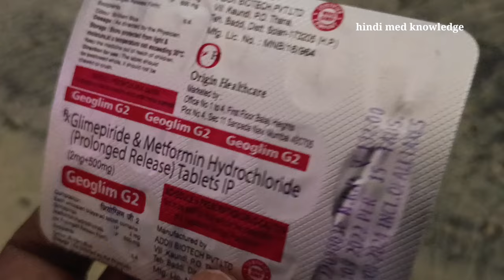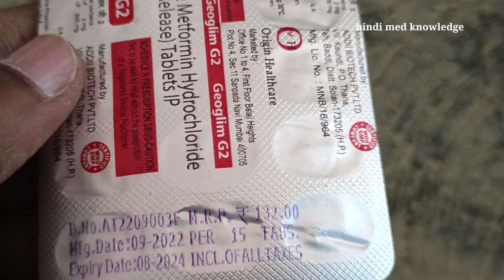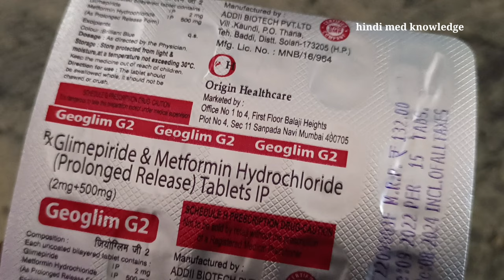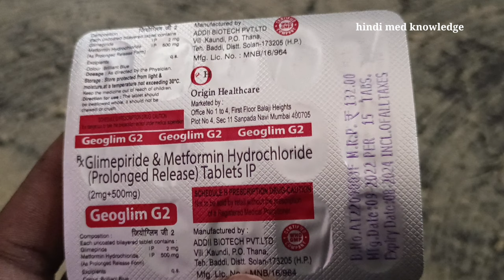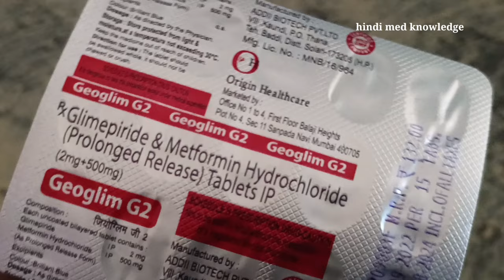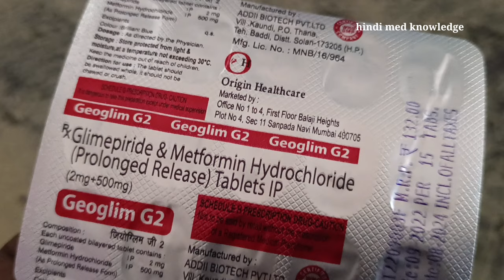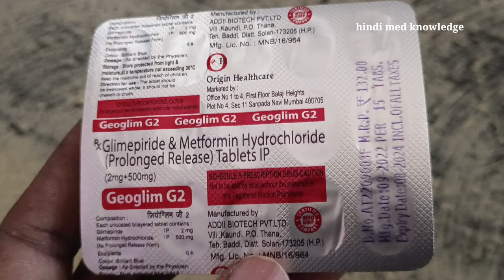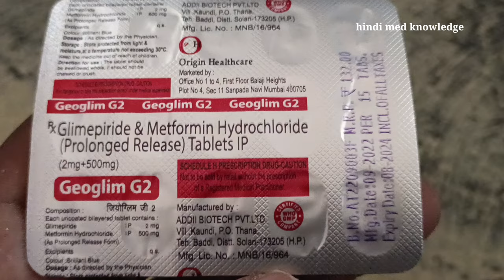Geoglim G2 tablet sr uses in hindi geoglim G2 tablet SR tablet price side effect type 2 diabetic